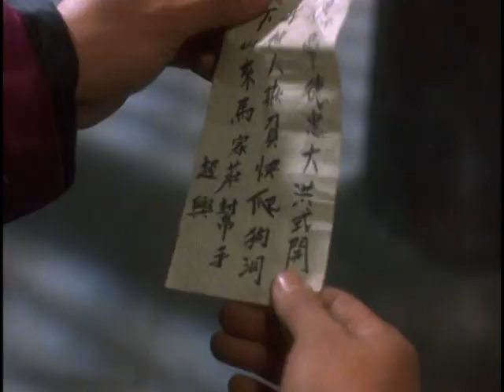Legend of the Red Dragon (1994) - Theatrical Trailer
Original title "Hong Xi Guan: Zhi Shao Lin wu zu"
Also known as "The New Legend of Shaolin"